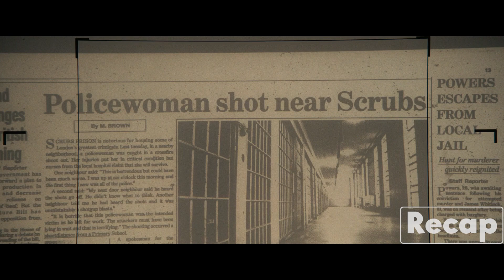Glamour & Dirty Secrets Of Music Industry Unveiled | Ellie's Time-Travel Journey to the 1960s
Movie : Last Night In Soho

About Us:

If you enjoy movies but lack the time to see them all, we've got you covered with our concise, to-the-point movie reviews. Recaps of a wide range of entertaining movies can be found at Recap Channel, so stop by and check us out.

They are usually 10-15 minutes long and offer a unique perspective on the film, as well as an indication of whether or not this is the right movie for you. You can experiment with a variety of films in a fun and novel way.